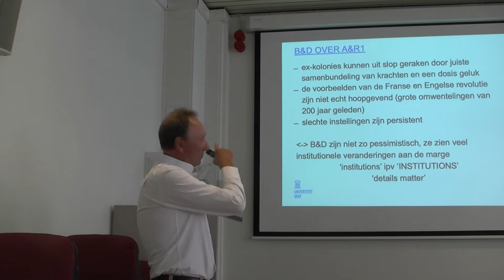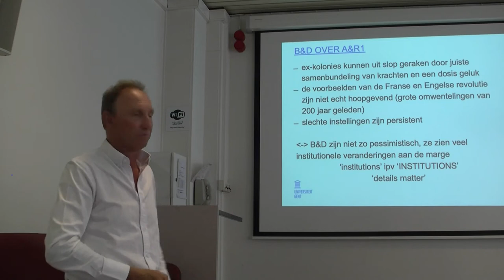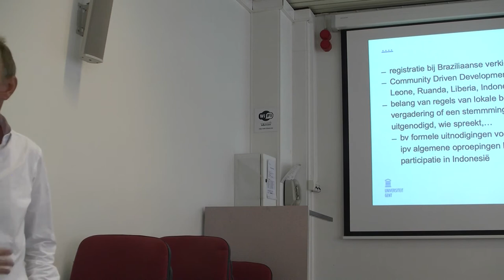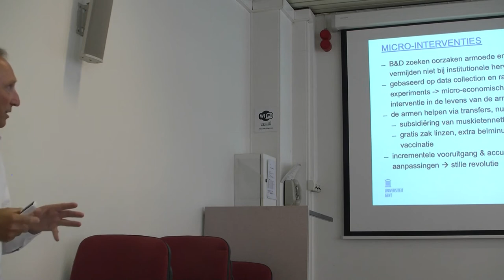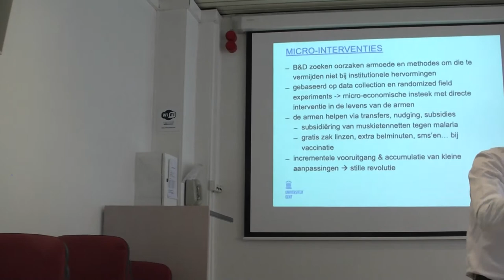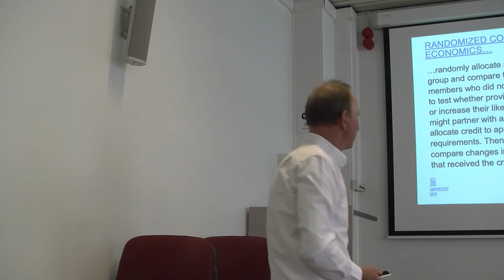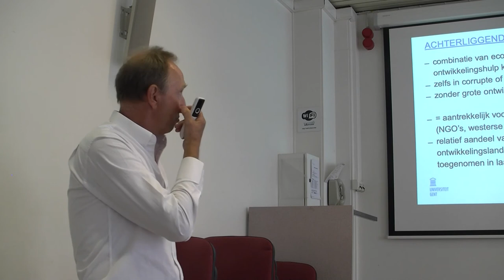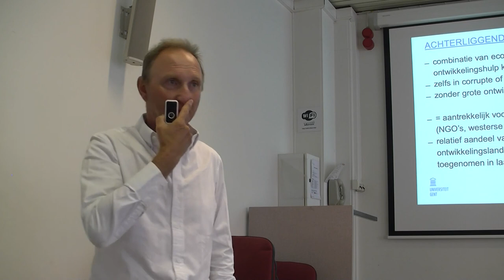Frank Naert - Bespreking "Policies, Politics"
Frank Naert - Bespreking "Policies, Politics" (hoofdstuk 10 uit Banerjee & Duflo, Poor Economics).

Ifese Seminarie Ontwikkelingseconomie 28 augustus 2021 te Gent.